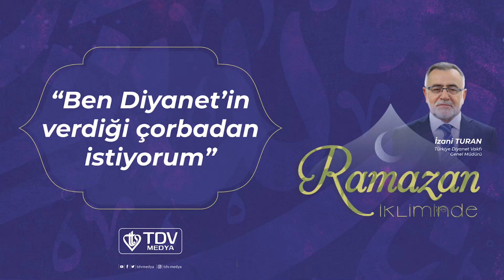“Ben Diyanet’in verdiği çorbadan istiyorum” | İzani Turan